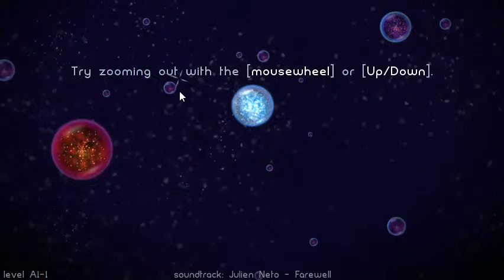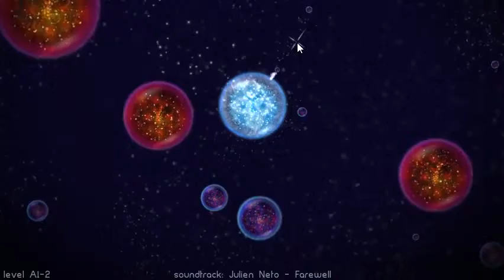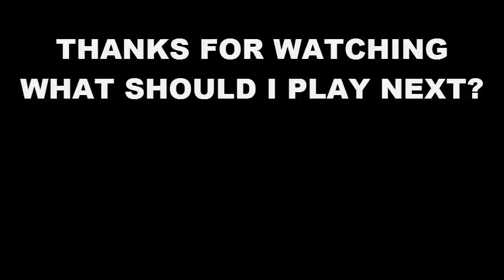DPOM Osmos 1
When the kids go to bed, I game. But I can't make too much noise. and i can only choose games that are easy to pause in case they need me.

no audio commentary. Just my games arguing with me.